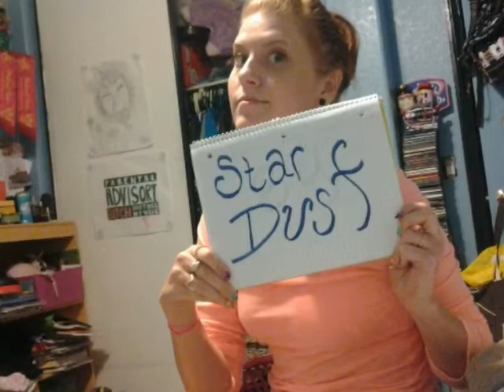Original song by trista... Stardust.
A song about growing apart in a relationship, and sparking that flame again with some stardust..